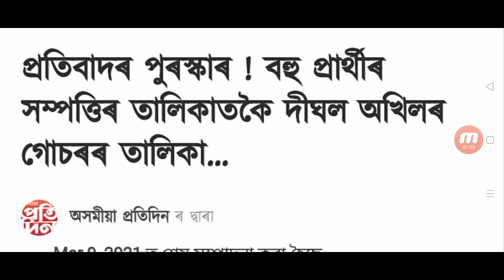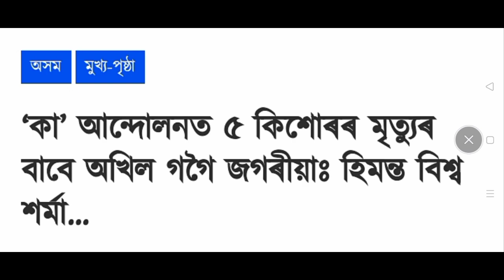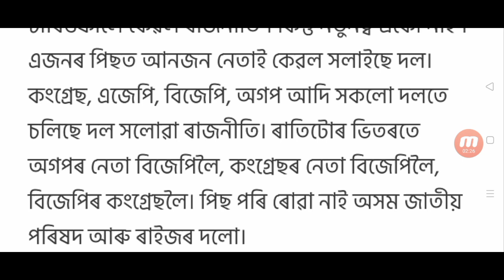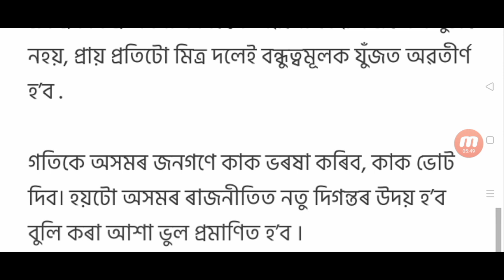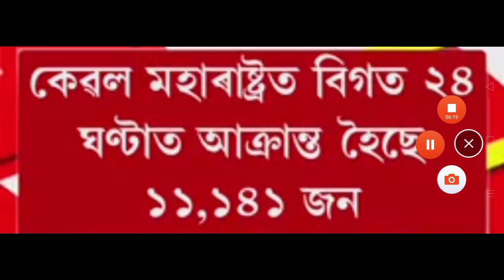All employees bad news / Assam Bidhan sabha election new rules / Voter's new document submit